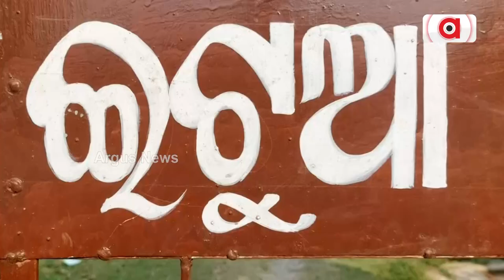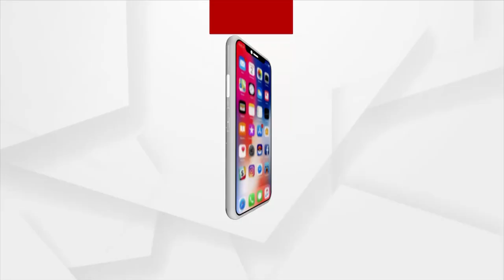Lawyer By Profession, Nature Lover By Profession, Man Sets Example In Bhadrak